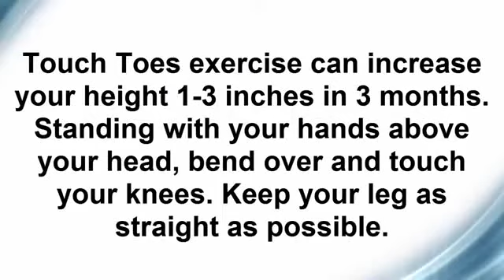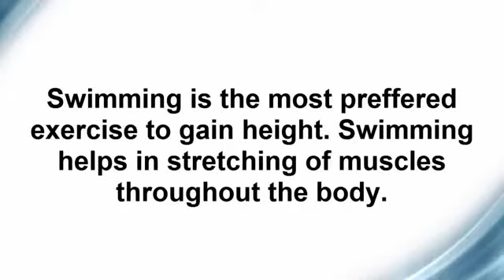How to Grow Taller at 16